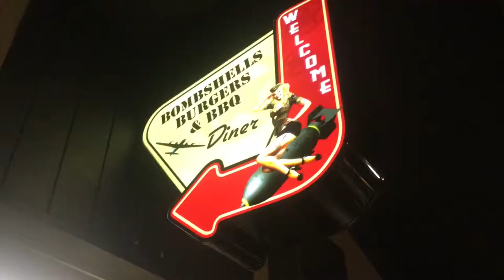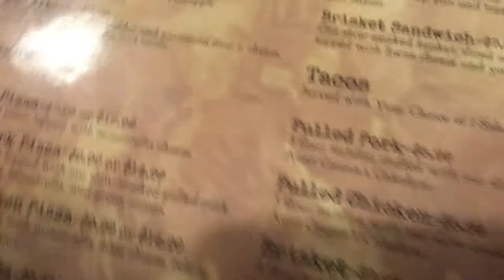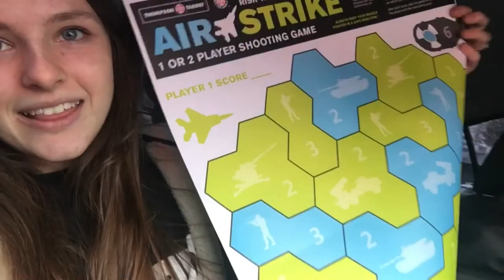Our LAST date before we get MARRIED! 💍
Date night with the best!